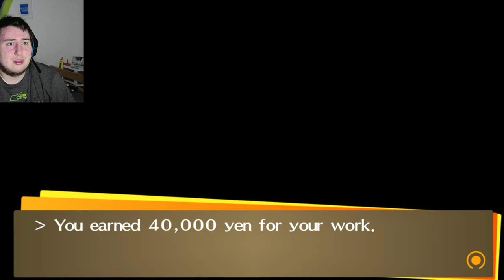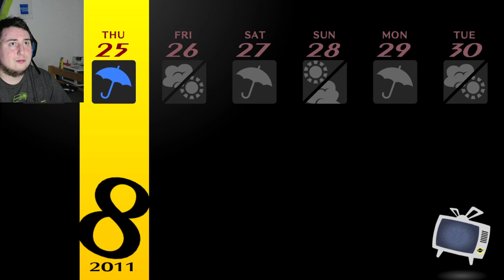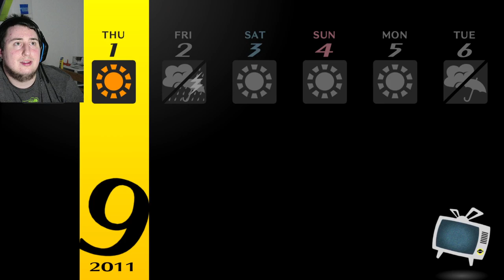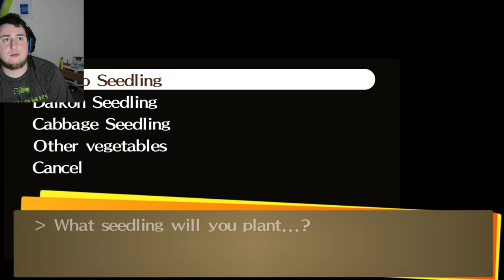27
WHATS RANDOMIED
-TRAINERS
--POKEMON
--MAX AI

WILD
--POKEMON
ITEMS
TM'S
STATIC POKEMON
--LEGANDARY-LEGANDARY NORMAL-NORMAL